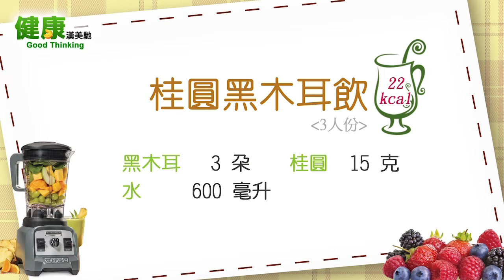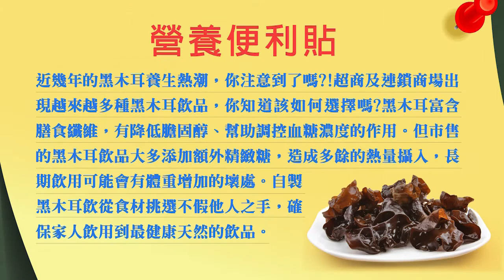▼健康 Good Thinking –桂圓黑木耳飲 (Hamilton Beach 漢美馳 美國專業營養調理機)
Hamilton Beach 漢美馳 專業調理機
美國廚房小家電第一品牌

食譜：
黑木耳 3 朵
桂圓 15 克
水 600 毫升